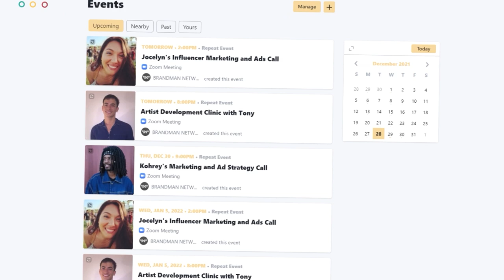Artists Dont Run Multiple Campaigns Just Yet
Kohrey, Contrabrand Agency Co Founder, gives insight into why ads are the building blocks of becoming an establish artist. To get to the next step of your career, artists need to have their content, ads and music in check.